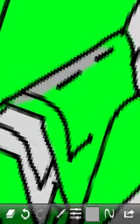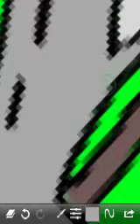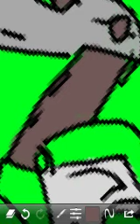Speed Painting - Ravage X3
Using the iPhone app Sketch Club and a stylus, I went about coloring in my awesome Ravage sketch.